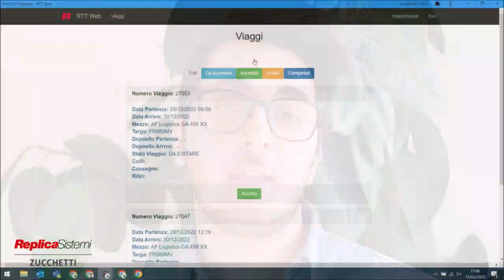Progetta il tuo futuro con noi: tirocinio per la tesi di laurea in Replica Sistemi - Zucchetti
Replica Sistemi - Zucchetti ha raccolto la testimonianza di Michele Zaza, laureando in Informatica presso l'UNIMORE, Università di Modena e Reggio Emilia.
Per completare la laurea magistrale sta facendo uno stage di circa 700 ore in Replica Sistemi. Tema della sua tesi è lo sviluppo di un'applicazione web del prodotto Proof of Delivery.